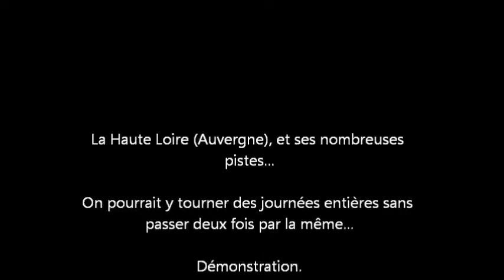Rando 4x4 en Haute Loire.wmv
On peut passer des journées entières en Haute Loire (Auvergne) sans passer deux fois par la même piste. La preuve !